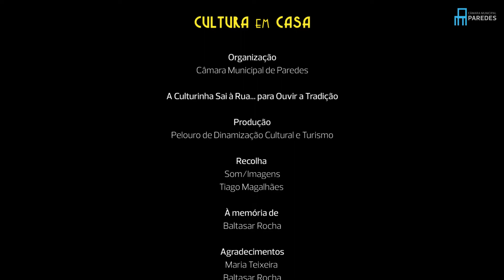A Culturinha sai à rua... para ouvir a Tradição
A Câmara Municipal de Paredes, através do Pelouro da Cultura, está a desenvolver a recolha, elaboração e atualização do Cancioneiro de Paredes.